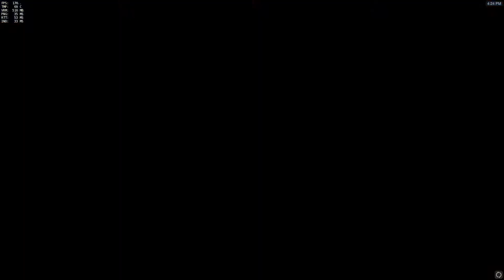[Overwatch] Tracer full KOTH quickplay!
Makes you think that even though I'm trash as Tracer I can still dominates with her.

Also please ignore my retarded deaths :)